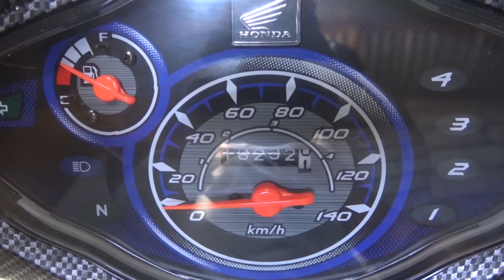How to Install & Remove Stock Pipe/Apido Pipe Honda Wave 110R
Whats up kamusta mga paps ? Magandang araw at Magandang buhay sa inyo.
Just watch my video marami kayo matutunan sa Youtube Channel ko :) lalo na sa pag kalkal ng motor nyo.
At mga konting Tutorial sa pag unplug at input ng mga new accesories.

We do DIY tutorial, Motovlog, Etc.

Chat me at my facebook page: Orange Ponkan TV

Ridesafe mga paps.